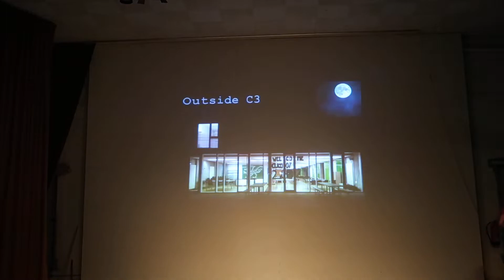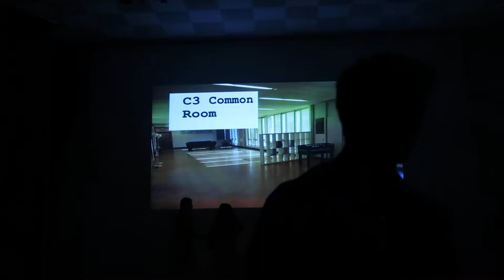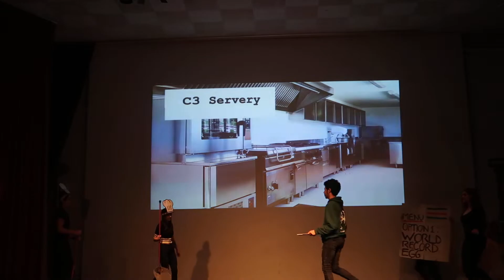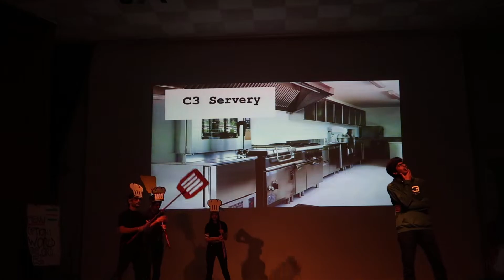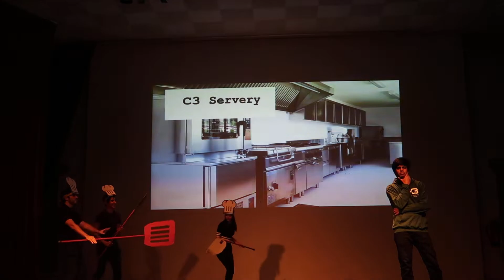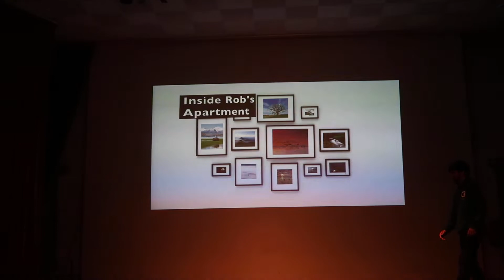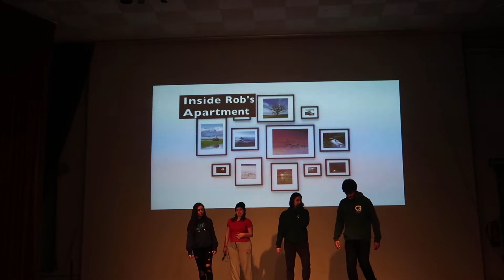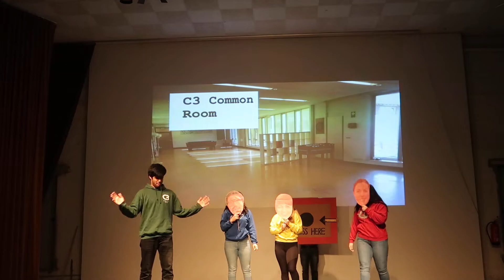2019 Lipsync C3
ArtOn! 2019 Lipsync 3rd Place
Jacobs University Bremen